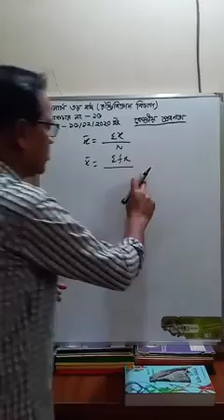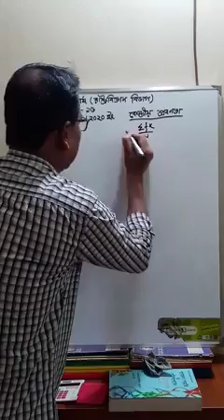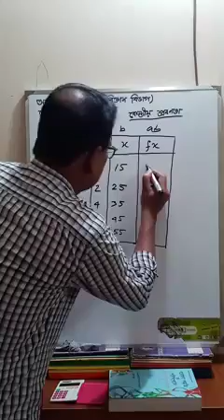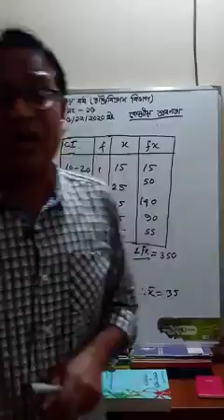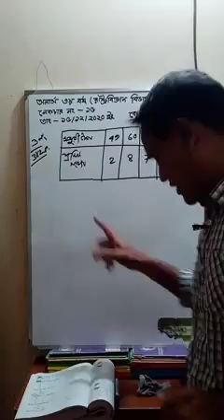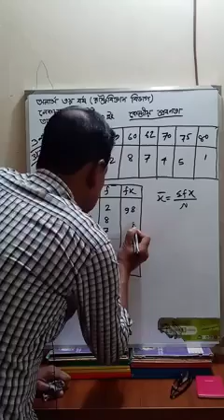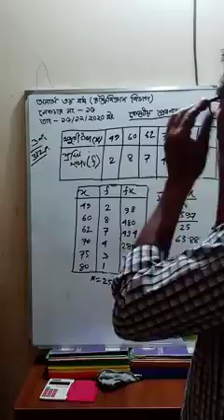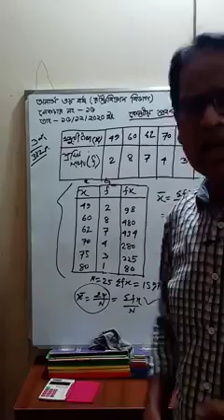অনার্স তৃতীয় বর্ষ | রাষ্ট্রবিজ্ঞান | গবেষণা পদ্ধতি ও পরিসংখ্যান | কেন্দ্রীয় প্রবণতা | গড়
ধন্যবাদ সবাইকে😍😍😍